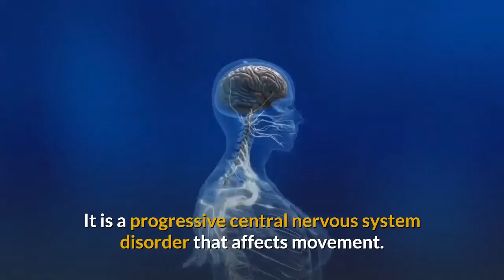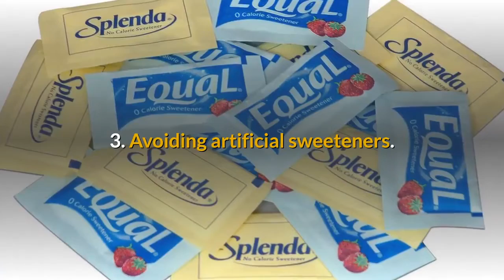Parkinson's Disease Linked to Gut Bacteria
This week’s minute looks at Parkinson’s Disease and its link to gut bacteria.

Parkinson’s Disease is diagnosed in over 50,000 Americans each year. It is a progressive central nervous system disorder that affects movement.

Groundbreaking research published in EBioMedicine found that gut microbiology of Parkinson’s Disease patients is significantly correlated with disease progression.  Compared to the healthy control group, those with Parkinson’s Disease had vastly different gut bacteria.

The research team found constipation to be an important non-motor symptom, which often is precursory to the onset of motor symptoms.

With over 80 percent of the immune system living in your gut, when the gut bacteria are not well or thriving harmoniously, the stage is set for chronic disease.

An unhealthy diet, environmental toxins, disease-states and stress can alter gut bacteria function.

You can make positive changes to your gut health and grow healthful microbiome by:

1. Eating a diet rich in organic fruits, vegetables, grains, beans and nuts.
2. Restricting red meat, refined carbohydrates, sugar added foods and processed foods.
3. Avoiding artificial sweeteners.
4. Regular Chiropractic adjustments to lower stress and improve your immune function.